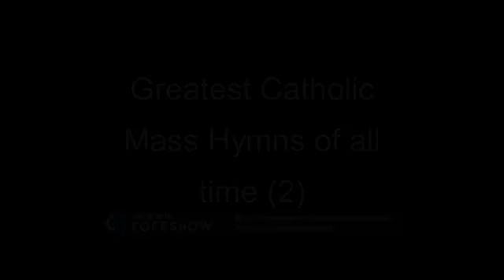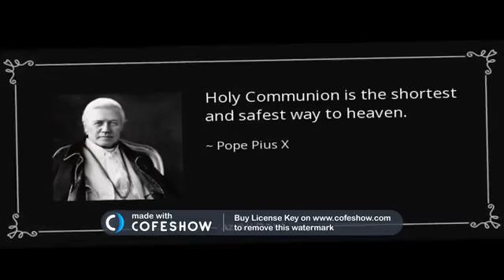Greatest Catholic Mass Hymns Of All Time (2)